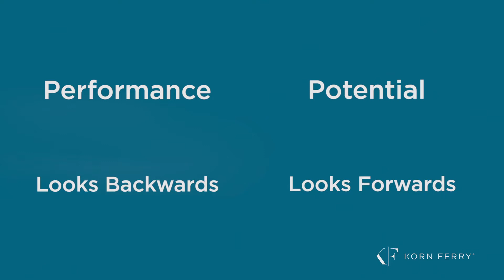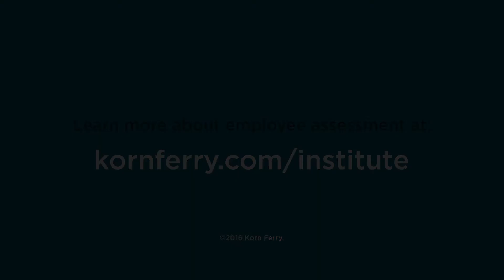The Importance of Potential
Korn Ferry's Ilene Gochman, Senior Partner, Global Lead for Talent Strategy and Organizational Alignment discusses the importance of potential.